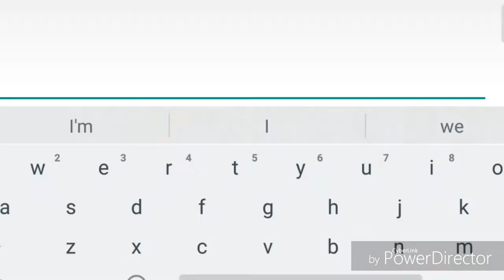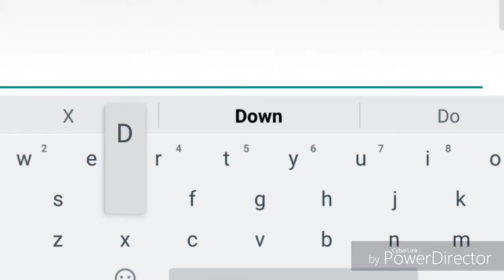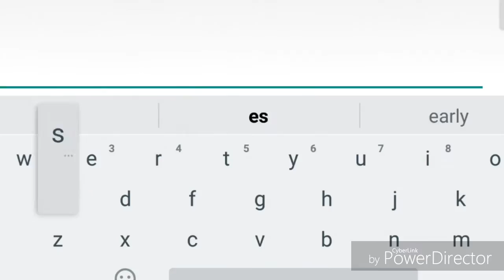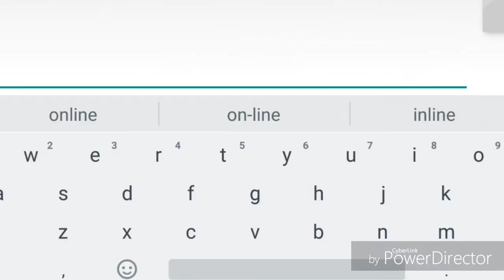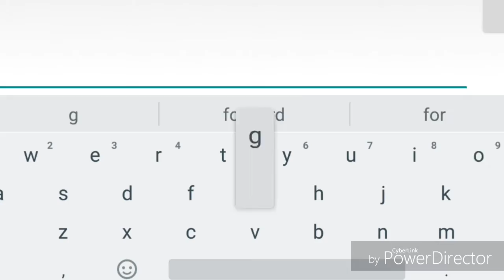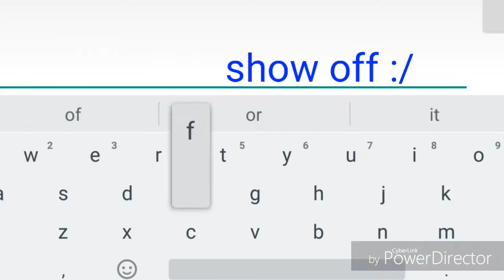Nerd rage practice with I prince I (school of chaos)